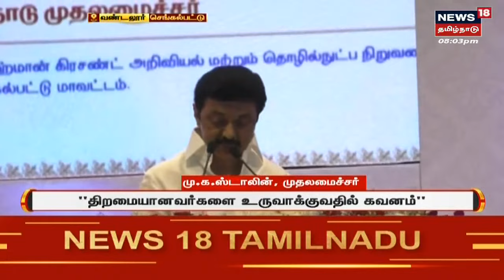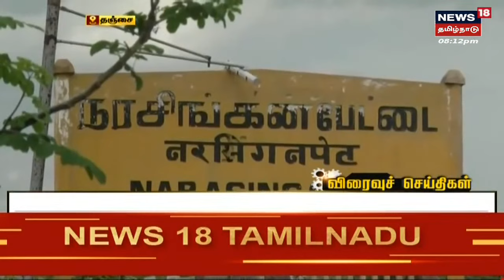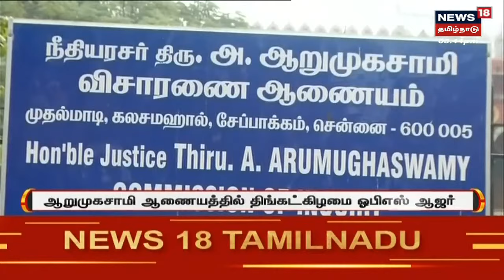Today's Top BulletIn News | எட்டுத்திக்கும் இன்று செய்திகள் | Ettuthikkum Indru | Sun Mar 20 2022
Today's Top BulletIn News | எட்டுத்திக்கும் இன்று செய்திகள் | Ettuthikkum Indru | Sun Mar 20 2022 | செய்திகளை துல்லியமாகவும் துரிதமாகவும் வழங்கும் தமிழகத்தின் முதன்மை செய்தி தொலைக்காட்சி உங்கள் நியூஸ் 18 தமிழ்நாடு
00:11 எட்டுத்திக்கும் இன்று தலைப்புச் செய்திகள்
02:08 செங்கல்பட்டில் வேலைவாய்ப்பு முகாமை தொடங்கிவைத்த முதல்வர் முக ஸ்டாலின்
04:30 தாமதமாக பதிவேற்றம் செய்த விடைத்தாள்கள் திருத்தப்படும் - அமைச்சர் பொன்முடி
07:00 எக்ஸ்பிரஸ்18 விரைவுச் செய்திகள்
14:45 மார்ச் 22 -ல் உருவாகிறது புயல்
17:01 உலக சிட்டுக்குருவிகள் தினம் இன்று கடைபிடிப்பு

Sun Mar 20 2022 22:31:27